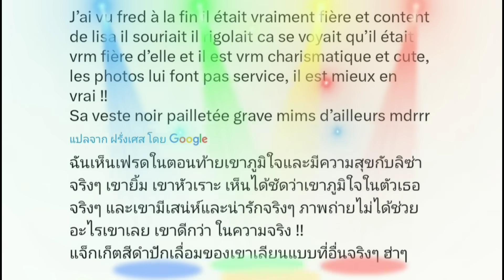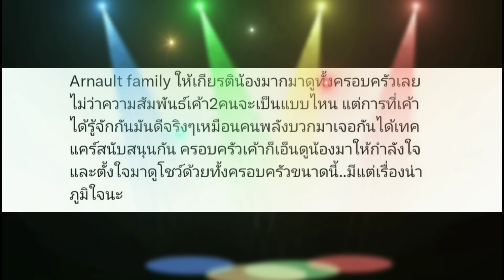Super Boss มาเอง!! ซับพอร์ต ลิซ!! โมเมนต์หวาน ลิซ & เฟรด น้อยแต่มาก!!